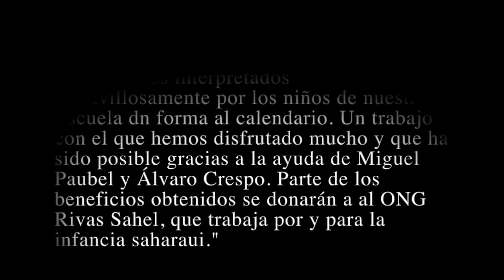Videoblog 10 de diciembre 2015- Teatro Tyl Tyl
En este videoblog hablamos del calendario solidario en colaboración con la asociación Rivas Sahel. Dicho calendario tiene fotos de cuentos tradicionales cuyos protagonistas son los niños/as de nuestra escuela. También hablamos de nuestra gira con "Lapotínguele 20 aniversario" el próximo fin de semana en la sala Escena Miriñaque.